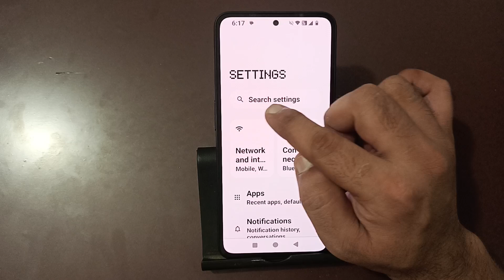how to take a screenshot in nothing phone 2a, screenshot kaise le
Best powerful CPU under 10k

60-Inch Tripod with Bag

7 Socket 6A Extension Board